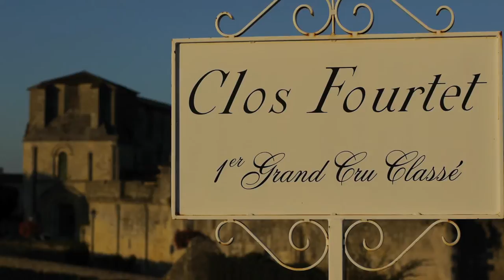LES CHINEURS DE VINS - e04 Les Autres Bordeaux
En passant par le Bordelais, et entre deux parties de Mølkky, Maxime et Thibaut ont voulu vérifier quelques idées reçues sur les vins du coin...

Musiques:

Le générique est signé par Les Rivals, avec la chanson Bed sur leur album disponible en digital ou vinyle: